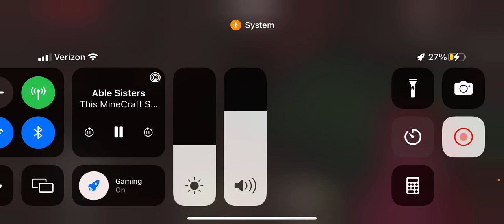Eli plays Minecraft